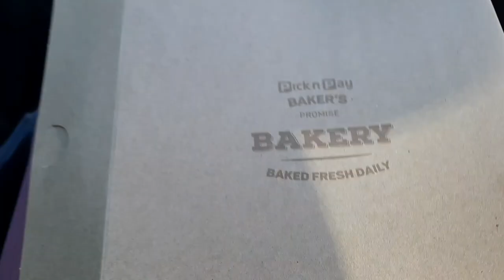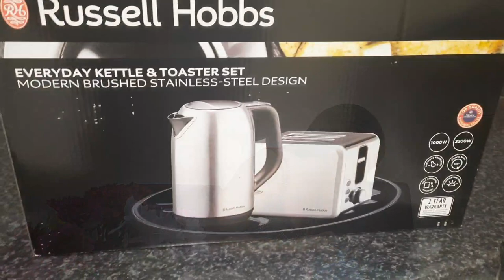SHOP WITH ME: MARABASTAD HAUL| PEP HOME HAUL | WEST PACK HAUL | HOME DECOR | PICKNPAY CLOTHING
Hey fam in this video you get to go with me to do some shopping, I went to marabastad, pep home, west pack lifestyle and picknpay. I got most of the things I wanted but not all, and I forgot to show yall the mirror I got from marabastad. You'll hopefully see it in my next vlog.